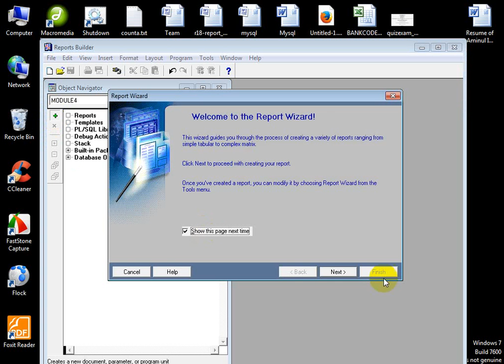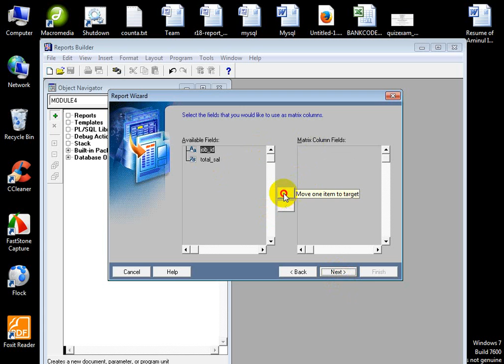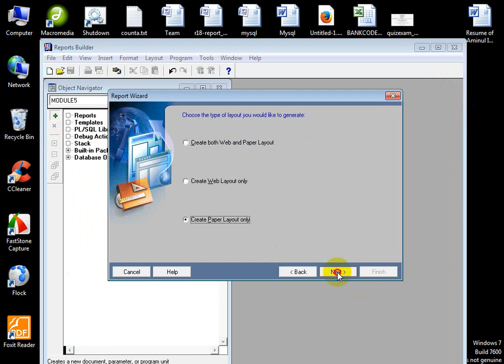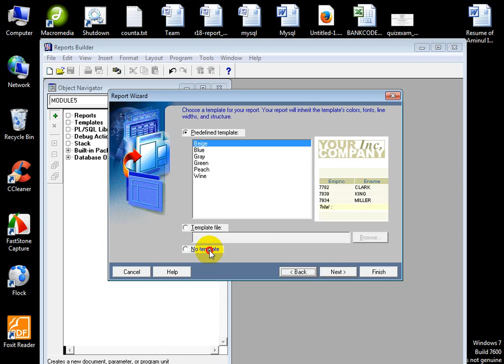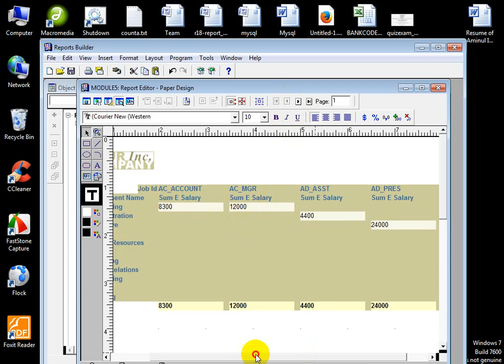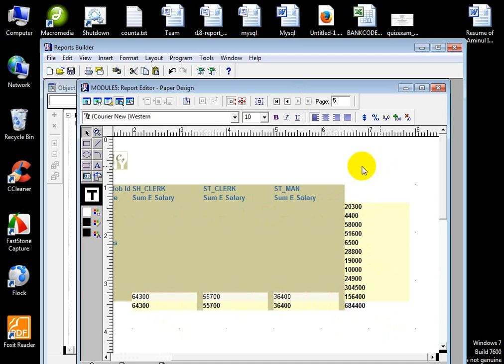Oracle Reports Training :Building Matrix Report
Oracle Training in Bangladesh
Oracle Developer and Database Training in Bangladesh
Oracle Training at Dev Net IT

Oracle forms Training
Oracle SQL Training
Oracle PL SQL Training
Oracle BI Training
Oracle Web Logic Training
Oracle Reports Training